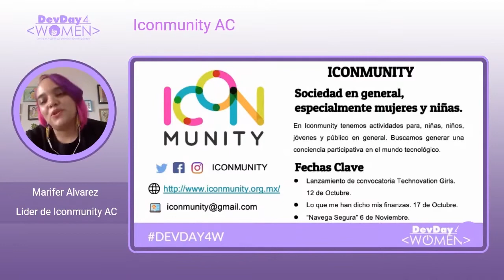Presentación de comunidad Iconmunity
Comunidad que trabaja para motivar la participación de la sociedad en general, principalmente el sector de mujeres y niñas guanajuatenses en las STEAM (Ciencia, Tecnología, Ingenierías, Arte y Matemáticas) y áreas afines.